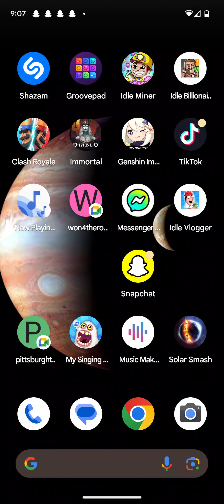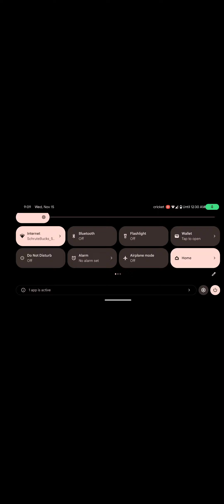Content I was doing before msm Part 2